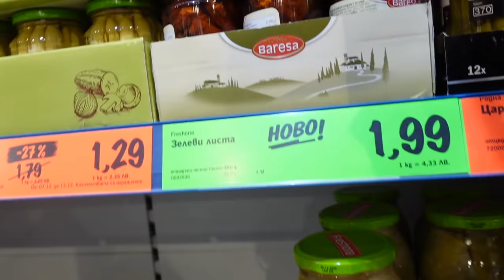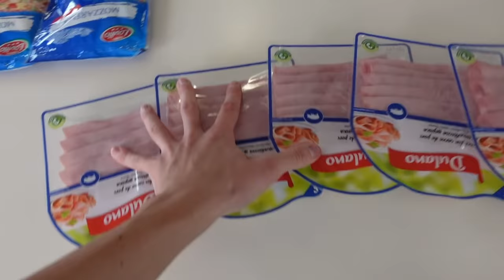Направих НАЙ-ГОЛЯМОТО Парче ПИЦА в България!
НОВИЯТ HYPERKONG МЪРЧ 🧢

Support a Creator: hyperkong_yt

👋🏻  Здравейте на всички! В този канал ще качвам много видеа като влогове, пранкове, предизвикателства и много други! Можете да се абонирате с камбана, за да не изпуснете нито едно ново видео!